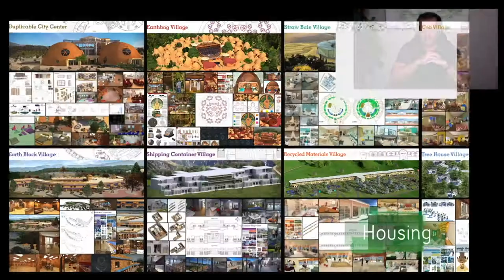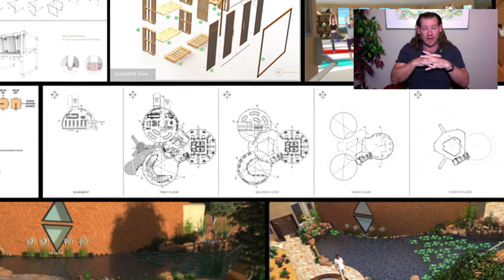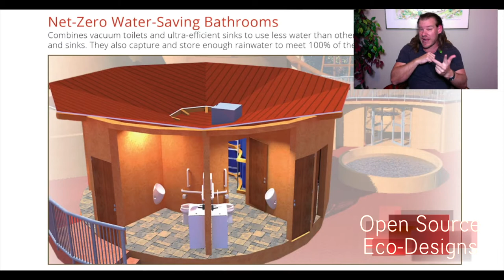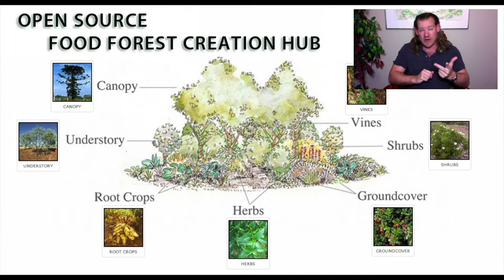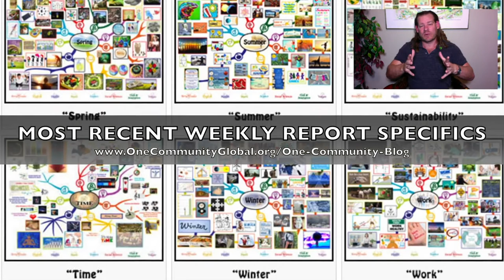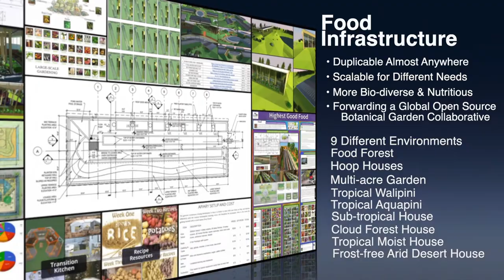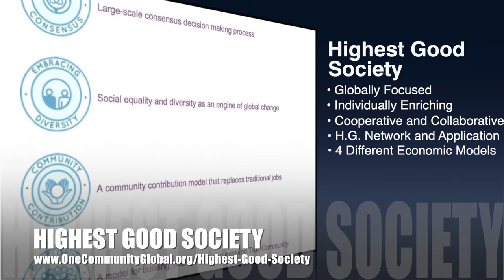Biohacking Our Future - One Community Weekly Progress Update #360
Biohacking Our Future | Global Collaboration | Open Source Cooperation | Sustainable Energy | Global Sustainability | World Change | Green New World | One Community | Weekly Progress Update #360 Specifics are

"Biohacking our future is possible with open source sustainability components. We can create a sustainable world, a world that meets the needs of all people and life. One Community is doing our part to support this with open source and free-shared tools, tutorials, and DIY sustainability resources covering food, energy, housing, education, for-profit and non-profit economic design, social architecture, fulfilled living, global stewardship practices, and more. This is the February 16th, 2020 edition (#360) of our weekly progress update detailing our team’s development and accomplishments."

THIS WEEK'S TOPIC: Biohacking Our Future